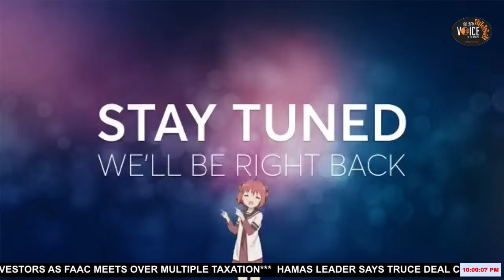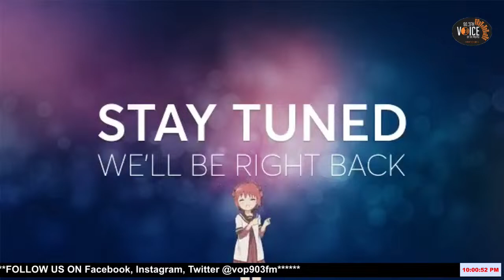SAPA December: How to Manage Sapa This December Caused by the Present Government